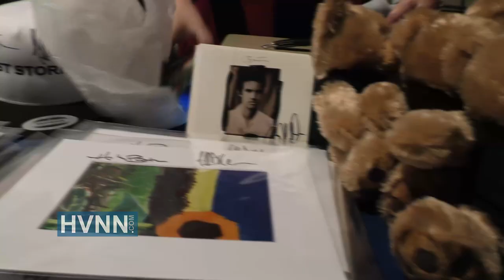Ghost Stories III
The third annual Ghost Stories event to support Astor Services for Children and Families at UPAC in Kingston, hosted by Hilarie Burton and Jeffrey Dean Morgan